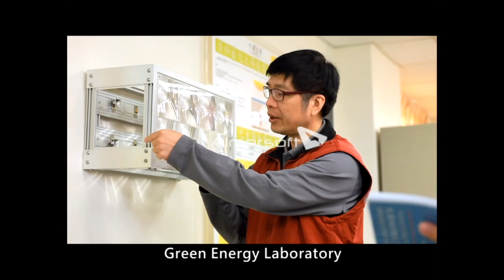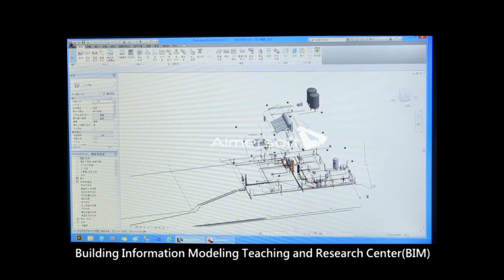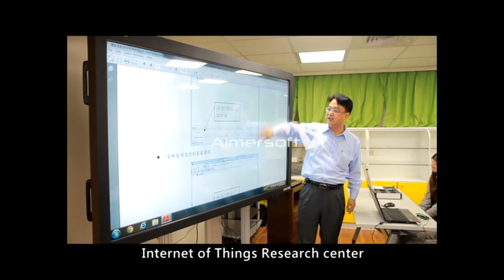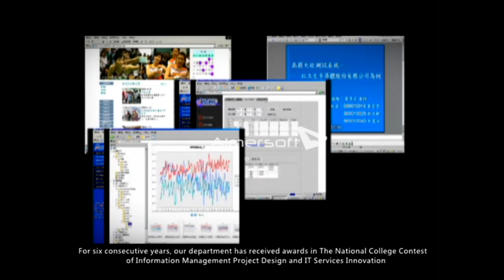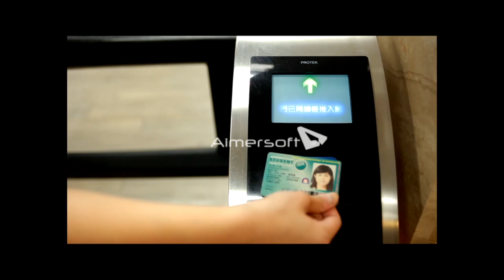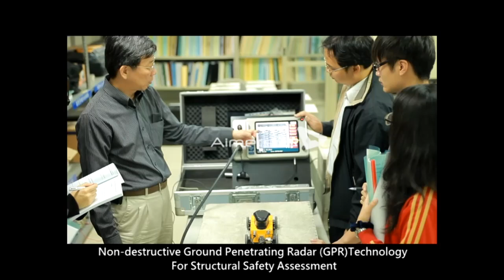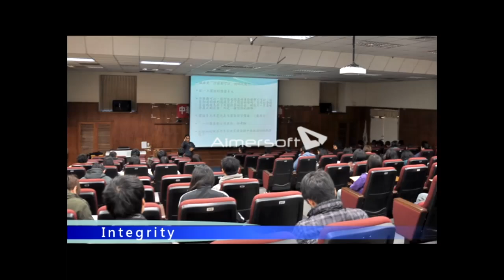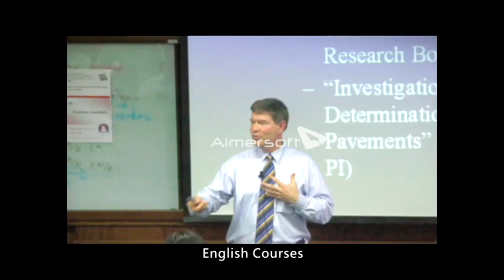Chung Hua University